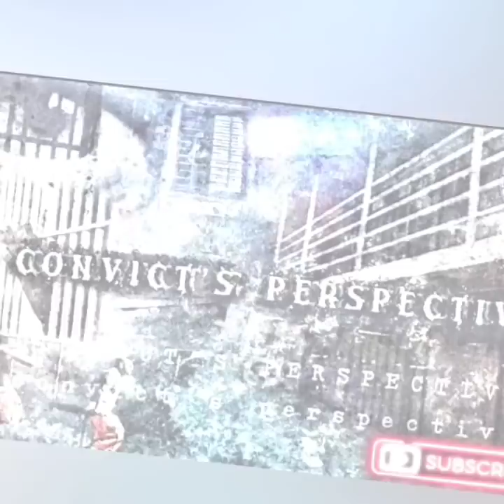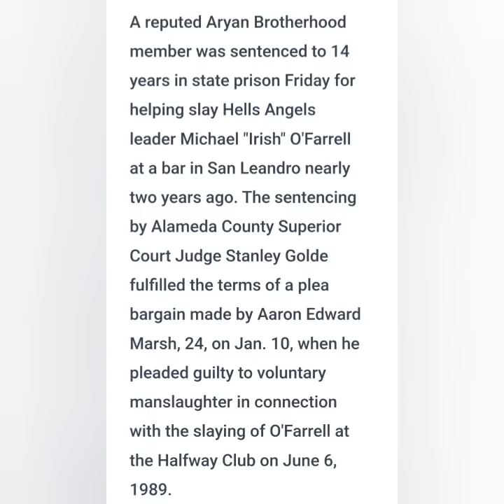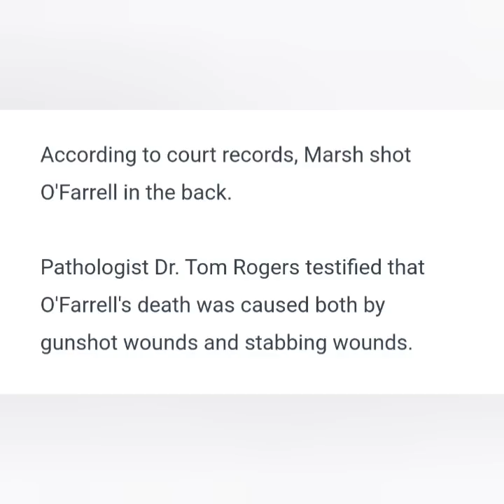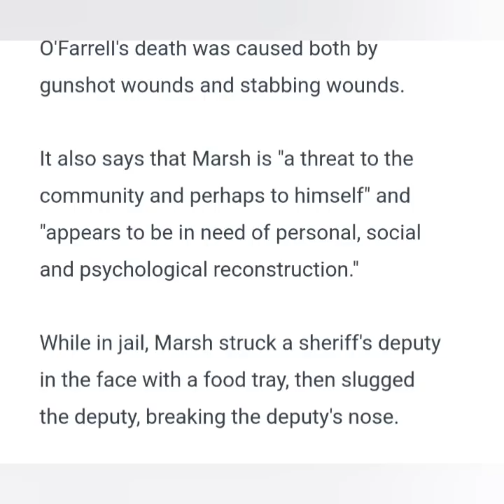ARYAN BROTHERHOOD KILLS HELLS ANGEL!!!!